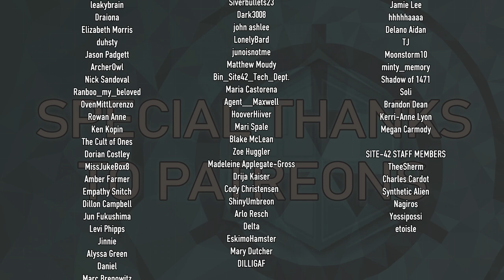The Showroom - Dr. Sherman Run Ep 7 FINALE - SCP-3008: Infinite IKEA Immersive Theatre Experience